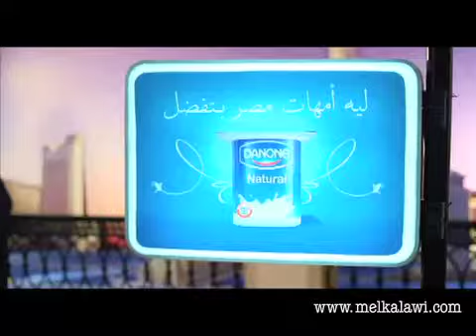danone / 20 million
brand: danone / 20 million
agency: leo burnett cairo
production house: final cut films
post production: aroma
d.o.p.: paprizio papritzi
director: mohamed el kalawi